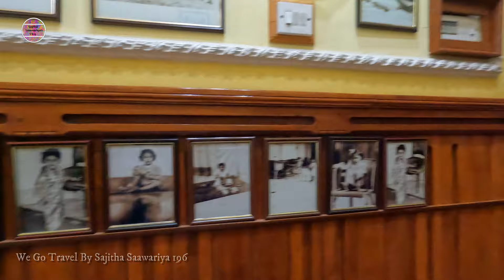EP10 - സിനിമകളുടെ പറുദീസയായ റോയൽ പാലസിൽ ഒരു ദിവസം സ്റ്റേ | Stay in Fern hill Royal Palace Ooty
Costume I used for this video:
Top:
Bottom :
Foot wear :
Bag:
Goggles:
Watch:
Face Mask:
സിനിമകളുടെ പറുദീസയായ റോയൽ പാലസിൽ ഒരു ദിവസം സ്റ്റേ ചെയ്തപ്പോൾ | Stay in Fernhill Royal Palace Ooty |
Fern hills Royal palace, ooty
Royal palace, ooty
Film shooting location Ooty